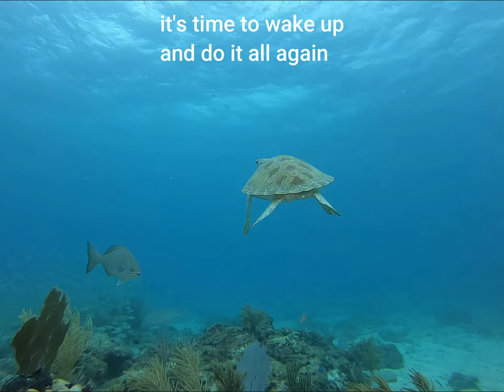The Daily Life of Green Sea Turtles!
Here is what the daily life of green sea turtles in islamorada florida is like!